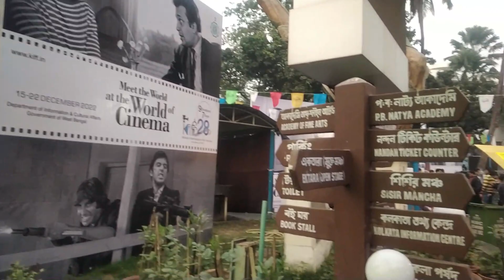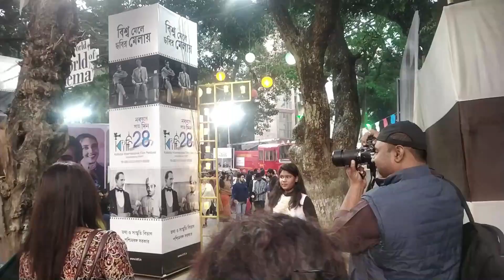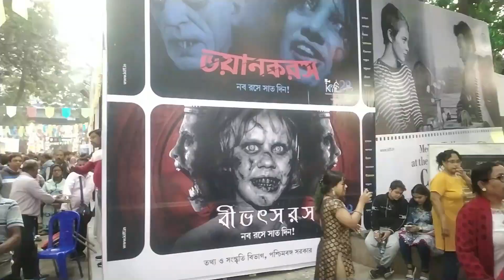28th Kolkata International Film Festival 2022 🎞️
28th kolkata Film Festival 2022 Full Event | Mamata Banerjee Amitabh Bachchan, Jaya Bachchan Shahrukh khan Rani Mukherjeji Prosenjit Chatterjee Satrughan Sinha Sourav Ganguly